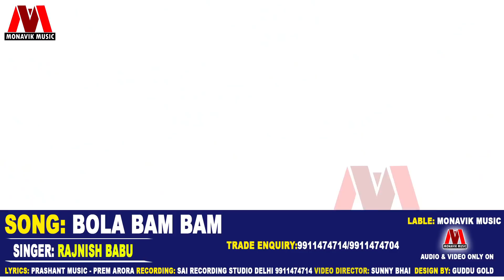बोलो बम बम - Rajnish Babu - New Maithili Sawan Special Song 2020 - Bola Bambam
► Song :- Bola Bam Bam
► Singer :- Rajnish Babu
► Lyrics :- Parshant
► Public city disign :- Sunny
► Digital Head :- Kunal Seth
► Label / Company :- Monavik Music PVT.LTD

What'sapp ग्रुप मैं जुड़ने के लिए निचे दिए गए लिंक पर क्लिक करे!